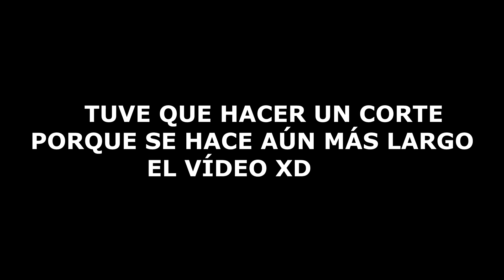LA MEJOR CASA DE SUPERVIVENCIA -MINECRAFT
MI TWITTER